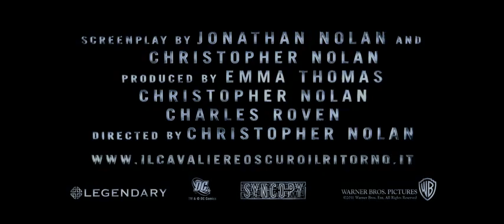Il Cavaliere Oscuro: Il Ritorno - Primo Trailer Italiano (2012)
Il cavaliere oscuro - Il ritorno (The Dark Knight Rises) è un film diretto da Christopher Nolan la cui uscita è prevista per il 20 luglio 2012 negli Stati Uniti, mentre in Italia l'uscita è prevista per il 29 agosto. La pellicola, prodotta da Legendary Pictures e Warner Bros., è il capitolo conclusivo di una trilogia iniziata nel 2005 con Batman Begins e proseguita nel 2008 con Il cavaliere oscuro, entrambi diretti da Nolan e con protagonista Christian Bale.

Distribuzione:

La casa di produzione Warner Bros. ha ufficializzato la distribuzione del film nelle sale statunitensi per il 20 luglio 2012.